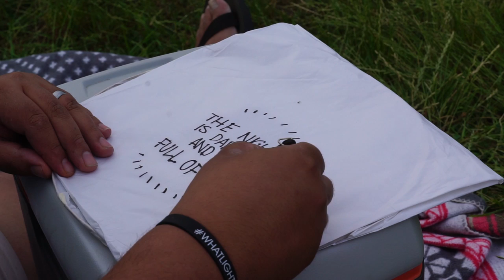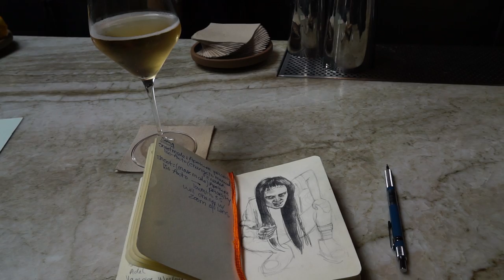STUDIO VLOG - MURAL RE-DO and Light Festival II MJ Lindo-Laywer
Hello sweet baby angels,

Thank you for joining me for another studio vlog. We get deep here at some point so buckle up! It was fun buffing that wall for the mural that was vandalized and getting started planning out the new one.

XOXOXO

 - MJ, Mellow and Garbage

Drop me a line !  LETS BE PEN PALS!

P.O.BOX 8627, Santa Rosa, CA, 95407